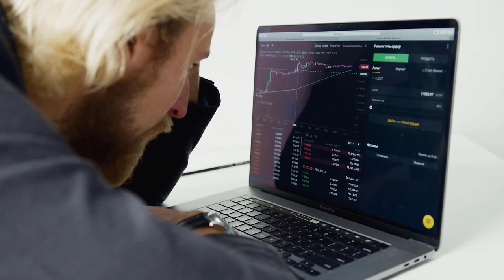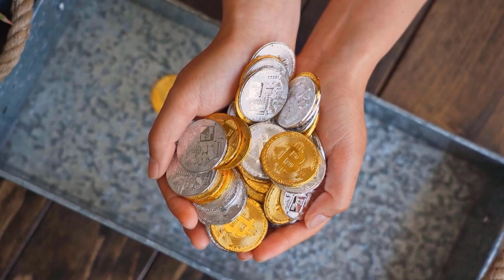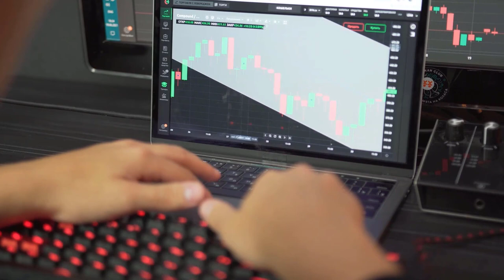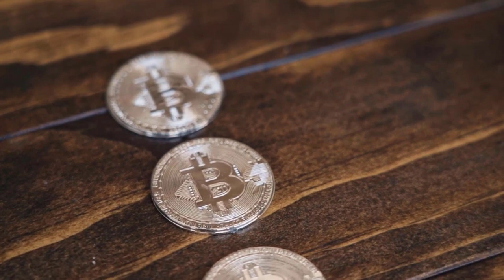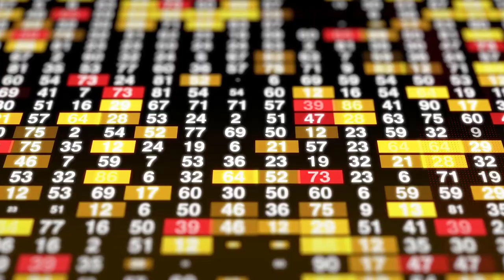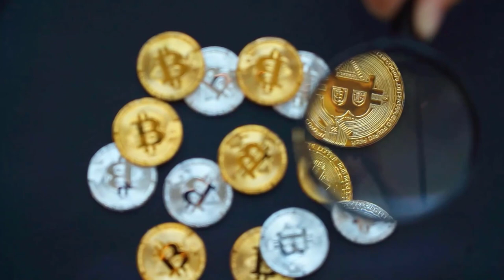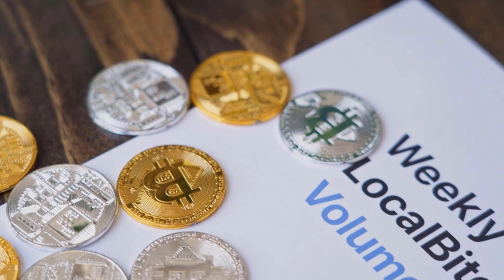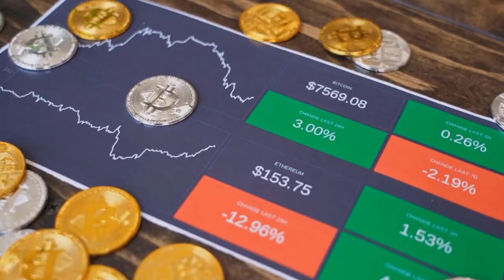DGB PRICE WILL X3000 ONCE THIS HAPPENS??! - DIGIBYTE PRICE PREDICTION 2023 & 2024